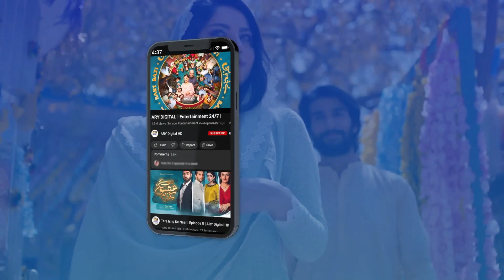Ehsaan Faramosh | Couple Best Moment | Momina Iqbal | Humayun Ashraf | ARY Digital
Cast:
Momina Iqbal,
Humayun Ashraf,
Mashal Khan,
Salman Saeed,
Dania Enwar,
Atiqa Odho,
Humaira Asghar,
Zafar Mehmood,
Sadaf Ahsan,
Jawaid Iqbal,
Rohi Ghazali